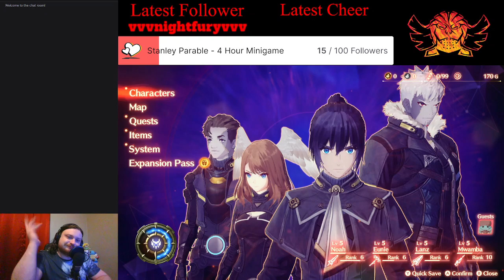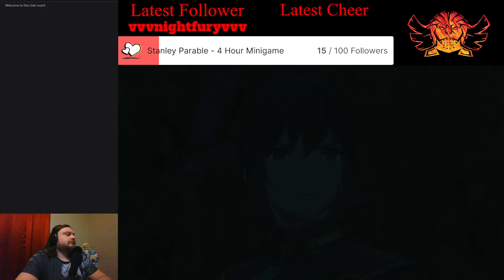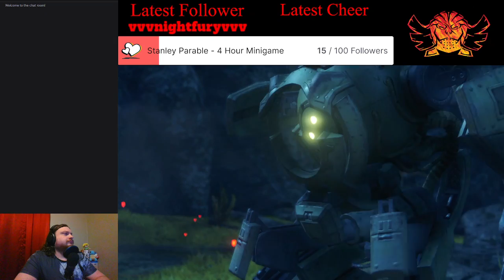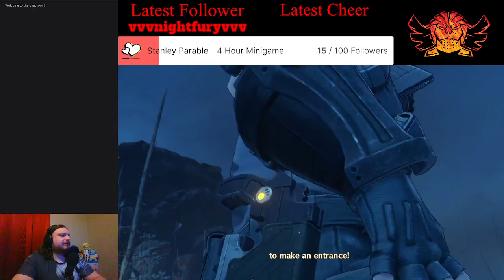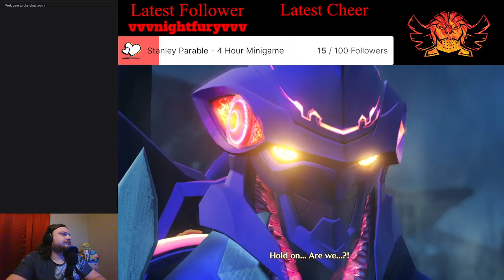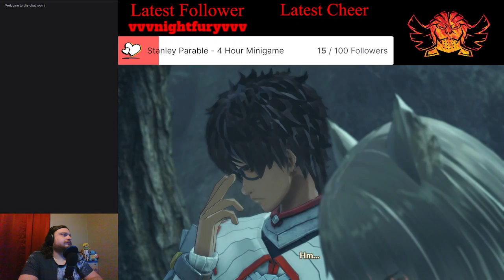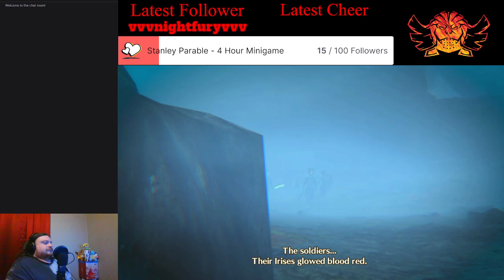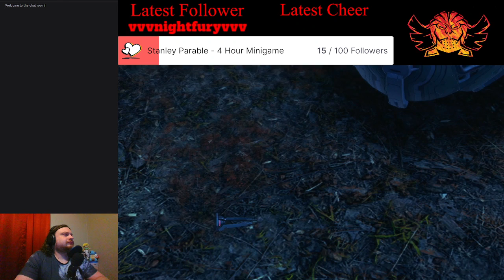Why ARE We Fighting?? - Part 2 - Xenoblade Chronicles 3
WHAT IN THE WORLD IS THAT THING?!?!?